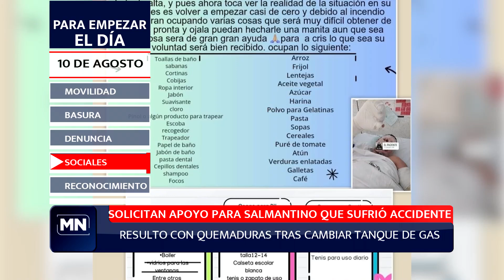Para empezar el día 10 de agosto del 2024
PEED 100824